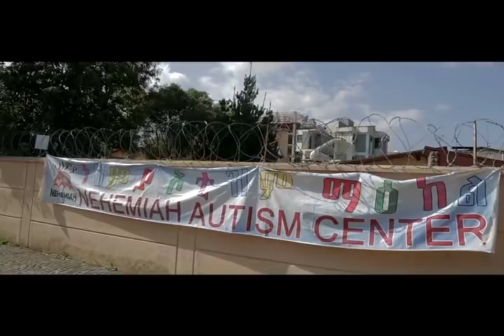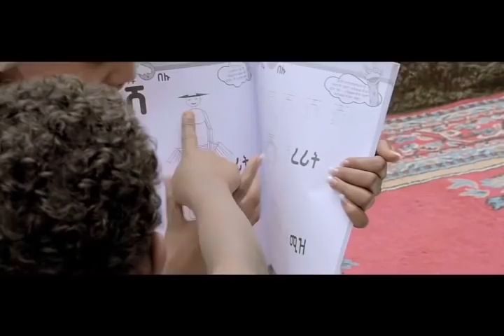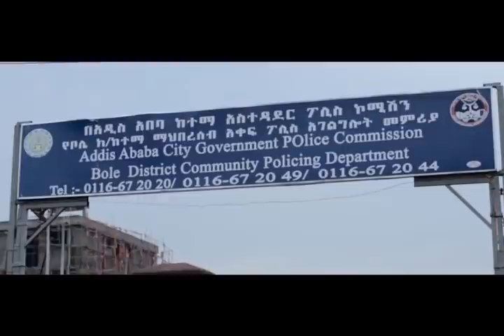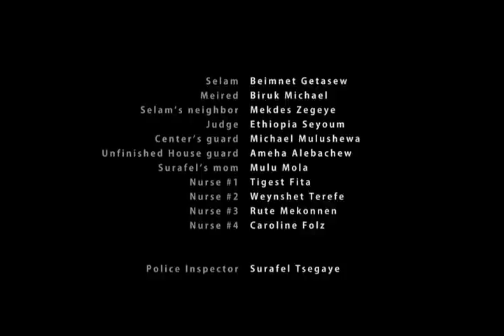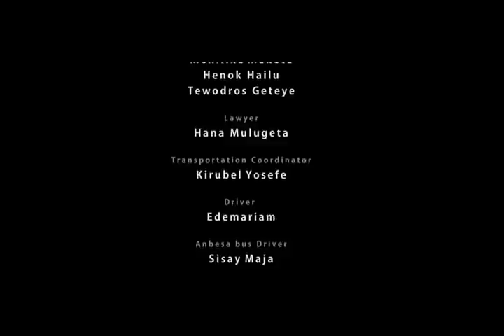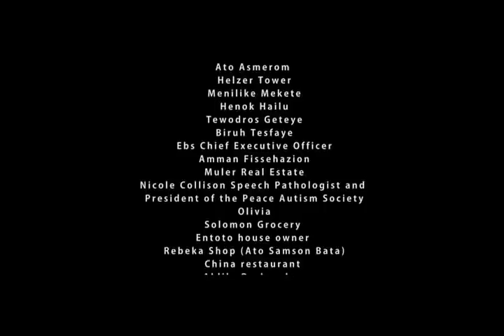ትዝም ሙሉ ፊልም Tizem full Ethiopian movie 2022